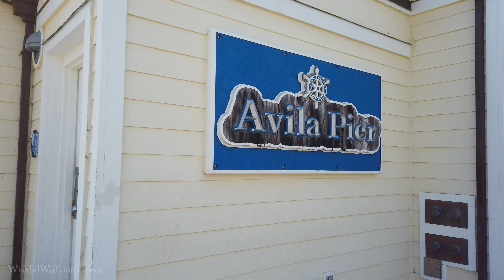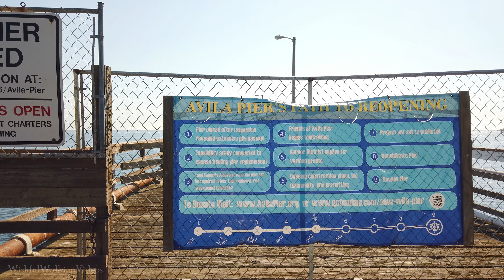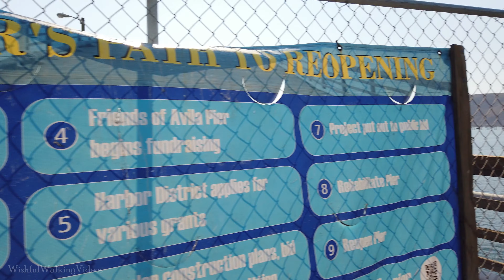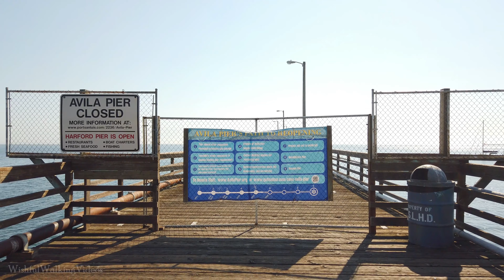4K Avila Beach Pier Walking Tour | {4k} 🔊 Binaural Sound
The Avila Beach pier is located in San Luis Obispo. This is a nice destination with plenty of shops and restaurants open for your enjoyment. Plus the Avila Beach is a nice place to relax under the sun. The Pier is closed, as seen in the video, but you can still walk some of it. Grab a bite of ice cream and enjoy the Avila Beach Pier!

🎞️ Chapters
0:00 restrooms
0:40 Avila Beach Pier
8:15 pier closed
10:10 Avila Pier